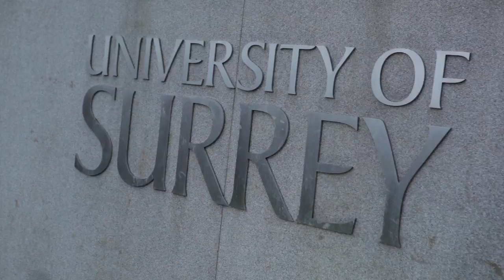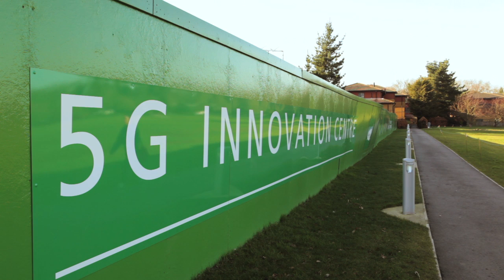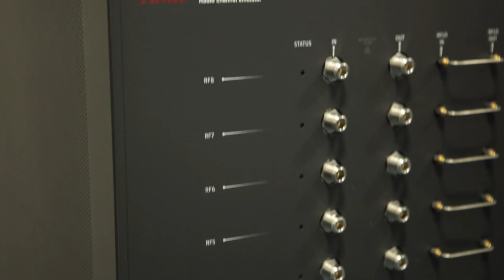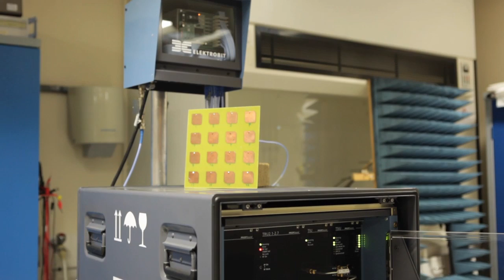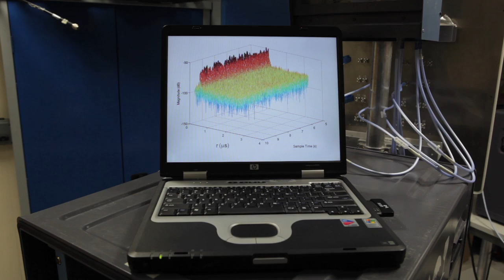Inside the Labs: 5G Innovation Centre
Originally Published on TelecomTV.com 25 Feb 2015
In this special extended version of Inside the Labs, TelecomTV visits one of the world's leading centres for wireless research as it prepares to open the doors to its new £70m dedicated 5G Innovation Centre. The centre will facilitate collaboration between academics, vendors and operators, and will feature an open, end-to-end 5G testbed, focused first on LTE-Advanced technologies and then 5G technologies from 2018, once standards work gets underway. The team has already filed numerous new wireless patents, on behalf of its founding partners, and aims to become the world's premiere 5G research centre. Featuring:Prof Rahim Tafazolli, Director of the 5GICKeith Robson, COO, 5GICDr Mir Ghoraishi, Testbed and Proof of Concept Project LeaderDr tim Brown, Senior Lecturer in RF, Antennas and Propagation Filmed at: 5GIC, University of Surrey, February 18, 2015